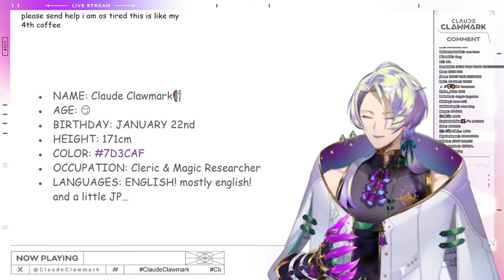Just hear him out!! [Claude Clawmark| Nijisanji]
Be sure to check out Claude!
Big thanks to my Partner Inwa Noire for help In everything from gathering clips to the thumbnail! I couldn't do this without him!